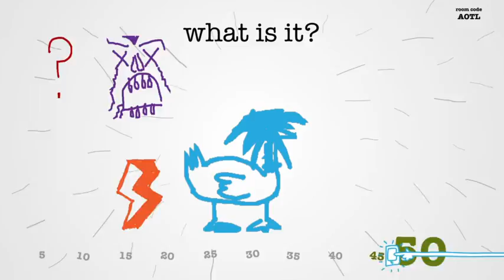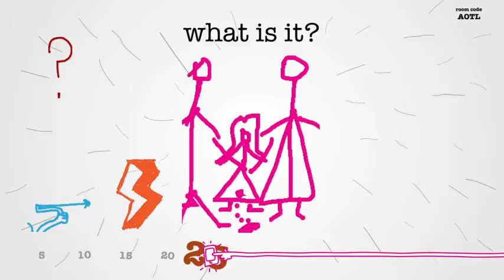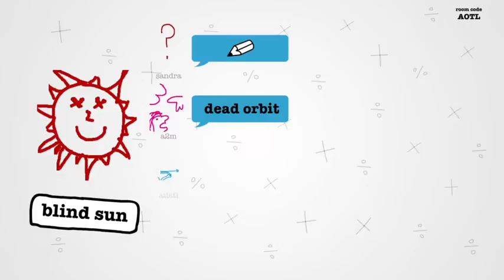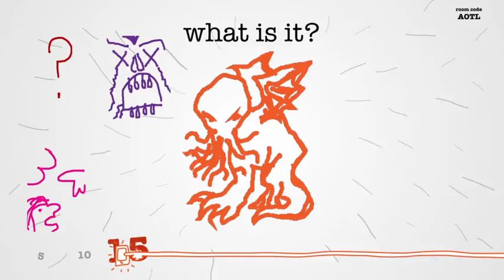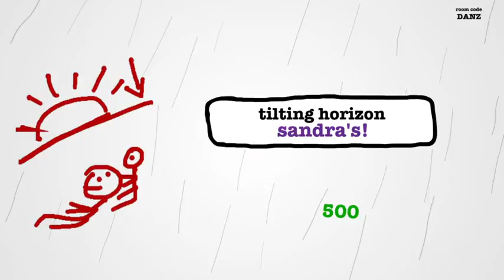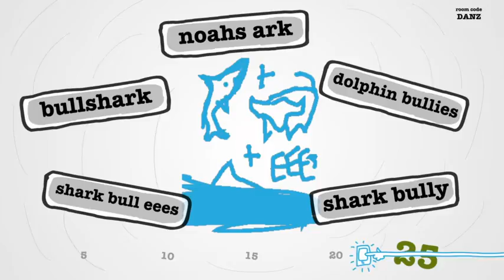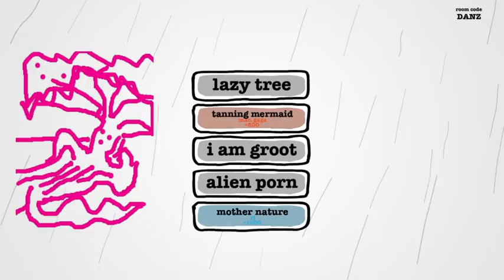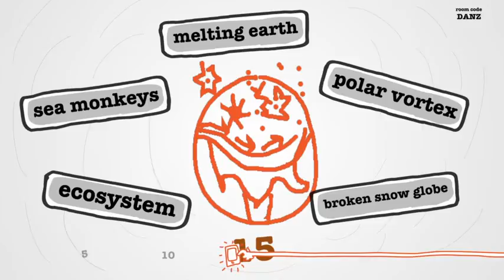Jackbox 1 - Christmas Spectacular